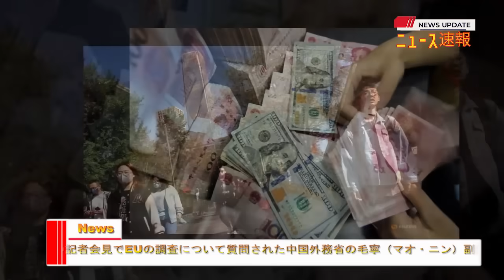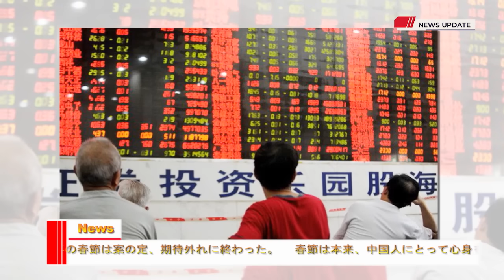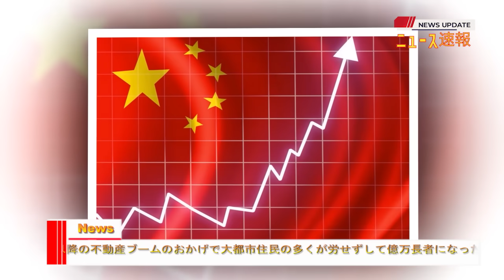【中国反応】最新ニュース 2024年3月6日